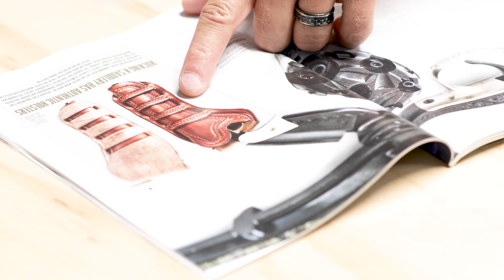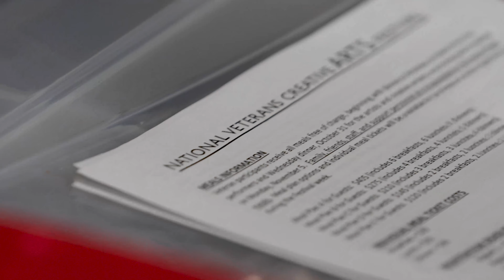A cinch of art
Frank Kaiser’s path to making award-winning saddles began with horseback riding as a child and the do-it-yourself necessity of repairs. After leaving the military, he reconnected with leather working, combining the passion and therapeutic benefits into a mail-order and online business called Rocking K Saddlery. Frank is one of more than 100 Veterans at the 2018 National Veterans Creative Arts Fetival in Des Moines, Iowa this week. The festival is presented by U.S. Department of Veteran Affairs and American Legion Auxiliary National Headquarters.

Read more from the Milwaukee VA Medical Center about U.S. Air Force Frank Kaiser’s path to making award-winning saddles